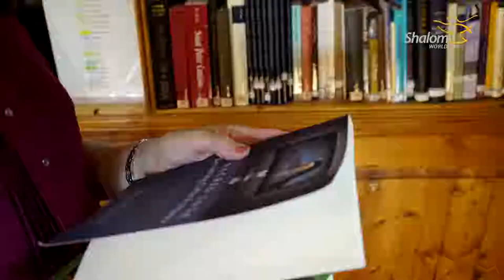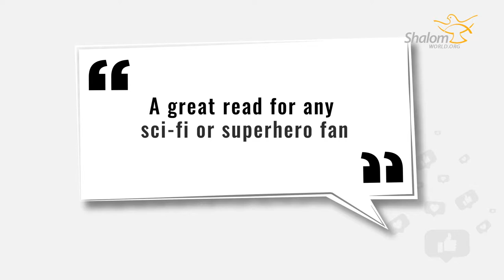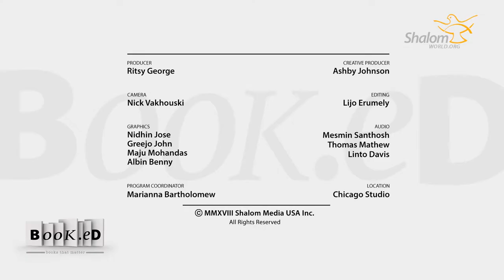From Star Wars to Superman: Christ Figures in Science Fiction and Superhero Films : Jim Papandrea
Popular culture that connects with Jesus. Connecting the popular stories to real Christ. These fiction stories have certain fictional desires everywhere, those are only satisfied in Jesus.